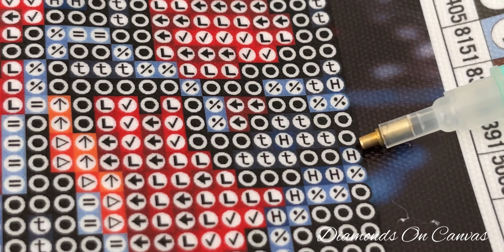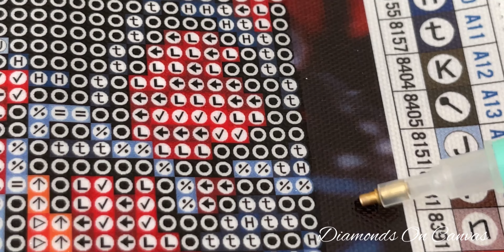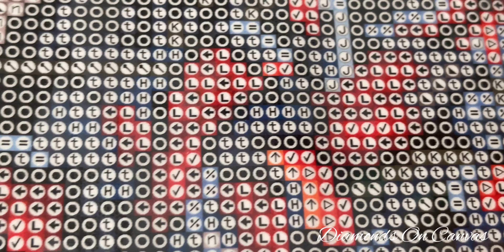Unboxing NEW Diamond Dotz MINI Diamonds Masterclass Diamond Paintings!! Pixelated No More!!!! Wow!!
Hey Everyone!  Take a look! What a beautiful kit from Diamond Dotz and the Mini Diamonds are just as beautiful! Never seen anything like it!  You don't need to increase the size of the painting! You need to decrease the size of the diamond to get that less/no pixelated look!
Iam not entirely sure these are Resin diamonds but they appear to be but again Im not 100% sure. Also it does say on the box that "Dotz coverage area is full". That to me does mean full drill but this painting is not, it is a partial drill painting. Ist still beautiful and the Mini Diamonds I think are going to look awesome once they are placed giving the face and skin an almost perfect seamless no or atleast less pixelated look. I hope you enjoyed the video!
Diamonds On Canvas (thats me) Diamonettes Winter Palette will be available for purchase in the next couple of weeks.  If you like to be placed on the prepurchase list for that Palette please drop a comment letting me know and you will be automatically placed on that list, saving you a kit. No money taken at this time but upon arrival of the kits (limited amount have been produced) purchase is required otherwise your name will be removed for others wanting to purchase the kits.

Here is a link to my YouTube channel